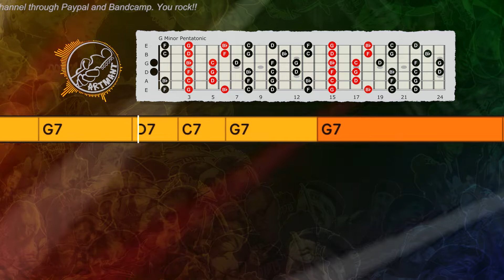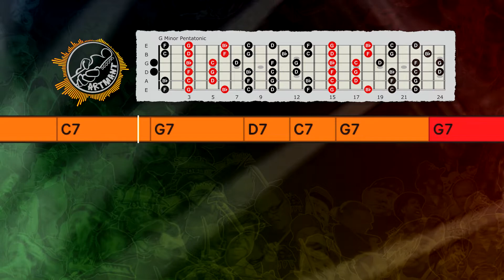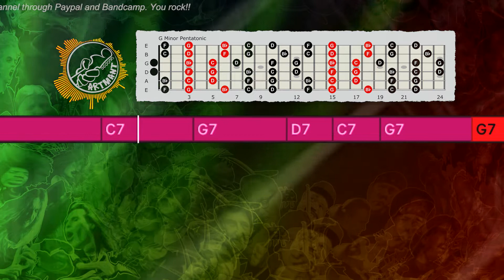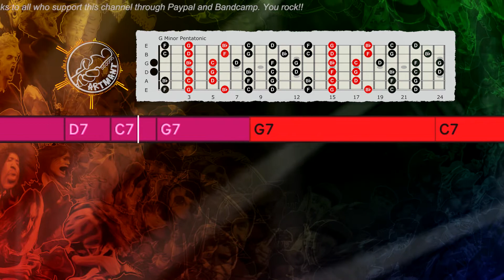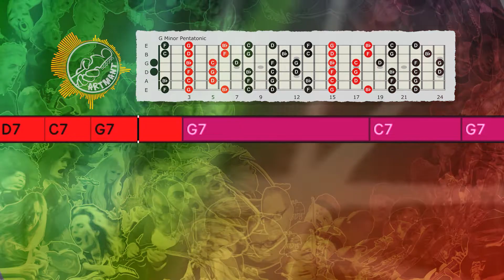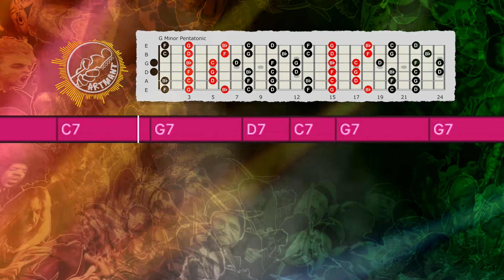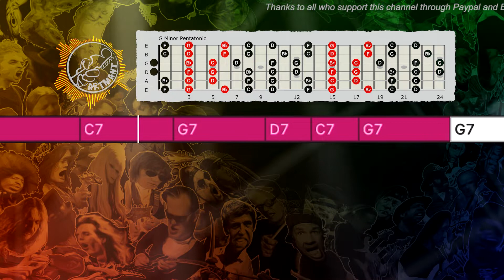12 Bar Blues Backing Track in G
Improvisation tips:
You can play G minor pentatonic, G Mixolydian, and G Blues Pentatonic scale over this 12 Bar Blues Backing Track in G.

Thanks!

Here are my 10 improvisation tips to help get you started:
1. Learn Pentatonic scales, this is the most used scale for soloing on guitar in rock and blues music.
2. Learn Natural Minor scale or Aeolian, this is also the most used scale for guitarists.
3. Learn Major scale or Ionian, this mode is the first of the 7 modes.
4. Learn chord tones and triads. Targeting the right notes in the chords you playing over to make melodies. As the chord changes, you change the notes that you play. Ex: in C Major chords: target C - E - G to start or end your solo phrases.
5. Learn Modes: Ionian, Dorian, Phrygian, Lydian, Mixolydian, Aeolian, and Locrian.
6. Learn licks from other musicians and playing them over various backing tracks to work on timing and feel, and make it your own." Good artists copy, great artists steal."-Pablo Picasso
7. Sing what you play and play what you sing, let your heart creates the music.
8. Learn songs and melodies by ear is a great way to develop your listening skills.
9. Use phrasing, rhythmic, and dynamic variations to make your solos interesting and I think learning to play blues is one of the best ways to learn to phrase.
10. Learn every day, it's better to practice every day for 10 minutes than to play 10 hours on the weekend..consistency is the key and repetition is the mother of all skills.

Artmant Studios Backing Tracks No: 160G_G